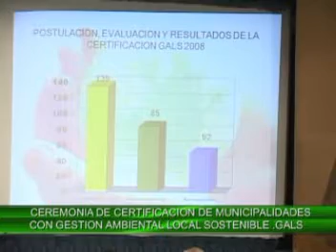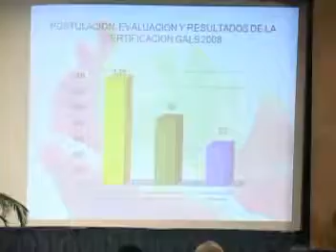Municipalidad de Nuevo Chimbote recibe certificación GALS 2008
En una concurrida ceremonia el Ministro del Ambiente Antonio Dr. Brack Egg entregó la Certificación de Gestión Ambiental Local para el Desarrollo Sostenible GALS 2008 a la Municipalidad de Nuevo Chimbote en mérito a sus avances y logros obtenidos a la protección y el cuidado del medio ambiente, gracias a la gestión del Alcalde Valentín Fernández Bazán.
La certificación GALS se caracteriza por la importancia de la participación en torno a la problemática ambiental, de cómo los gobiernos locales desarrollan proyectos que reducen la contaminación en base a una gestión ambiental local eficiente, participativa, concertadora y transparente